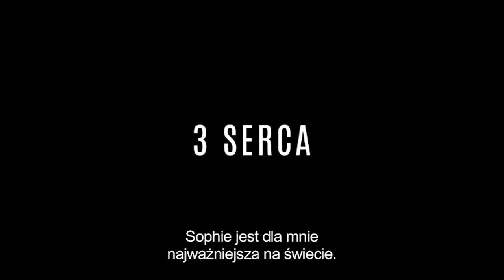3 serca | Cineman